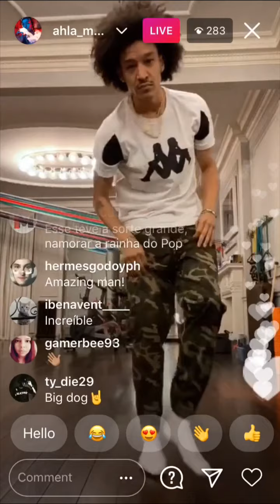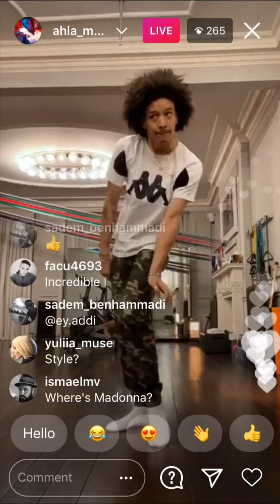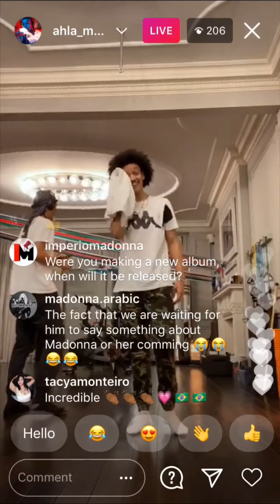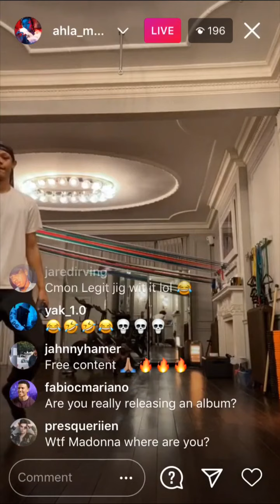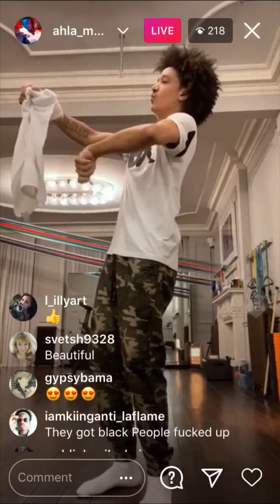Skitzo dancing (practice) live on Instagram with comments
Skitzo aka Ahlamalik Williams practice dance session live on Instagram (with comments) along with his brother Elijah Williams aka legit.rbn